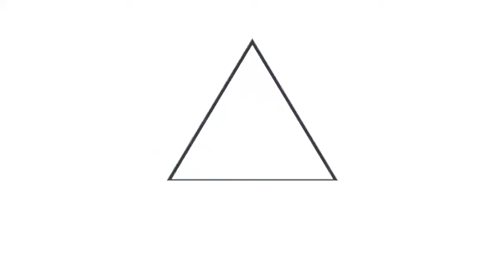Gobierno avanza con rapidez en el plan de vacunación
MegacentroDeVacunación || El personal de Salud expresa su satisfacción y orgullo de trabajar por la vida de los salvadoreños en el Megacentro de Vacunación.